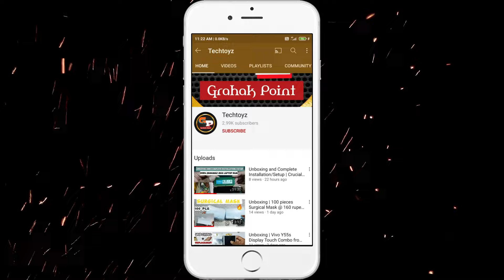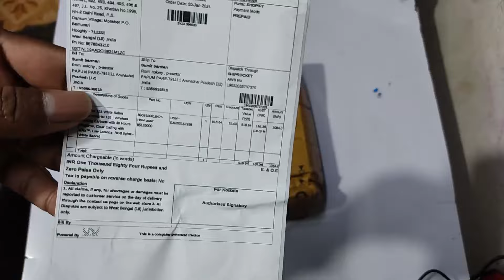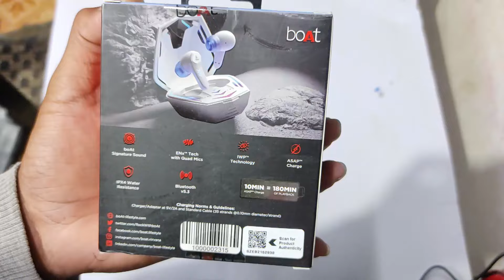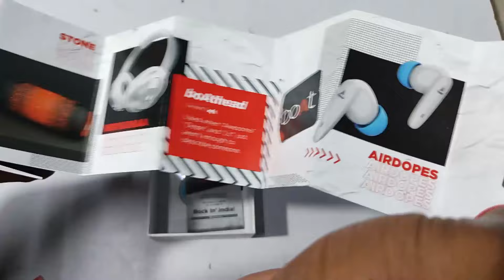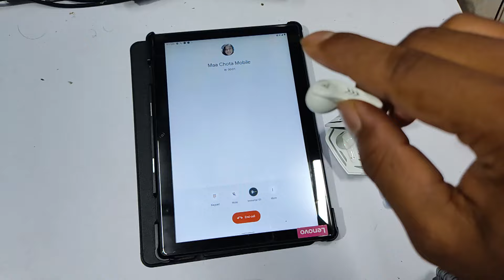Unboxing & Review | boAt Immortal 131 Earbuds| Grahak Point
Hello Guys ,
Iss videwo mein maine Boat ka earbuds ka unboxing and review karke dikhaya hain

Grahak Point
grahakpoint